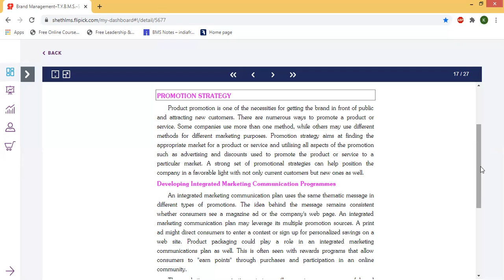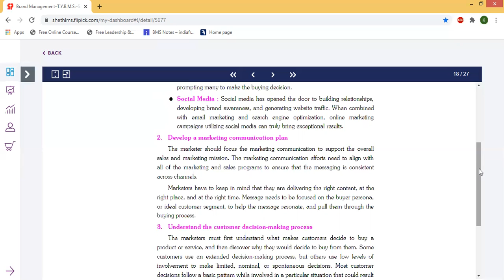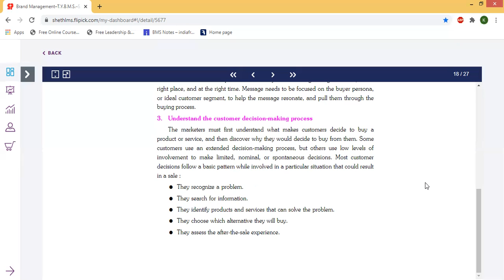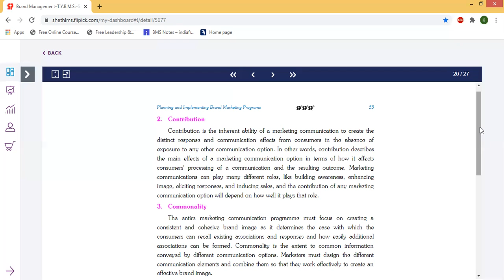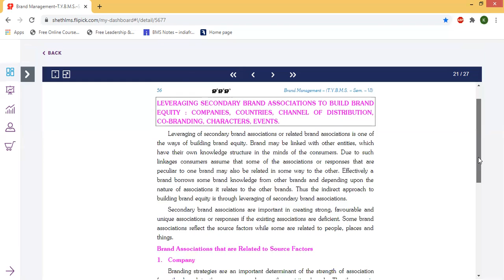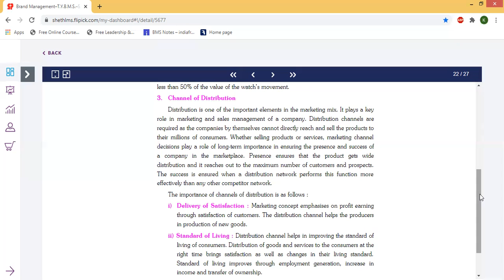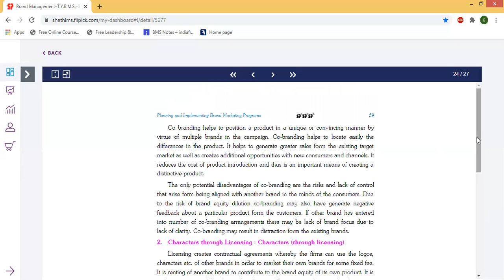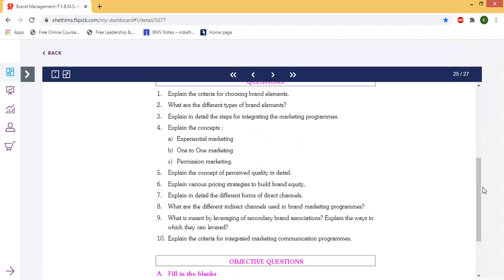TY BMS - Brand Management L13 - 9 Feb 2021